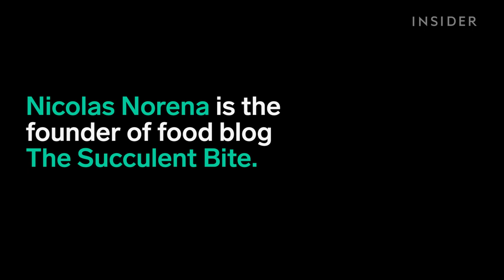S'mores Tower Bathed In Chocolate Sauce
Nicolas Norena is the founder of food blog The Succulent Bite. He put a spin on the classic dessert.